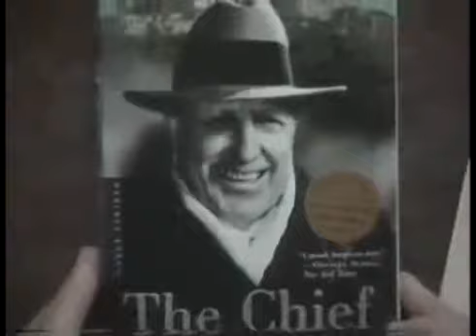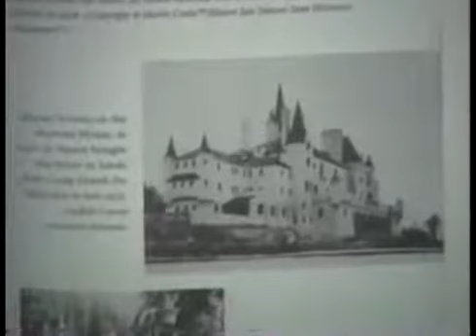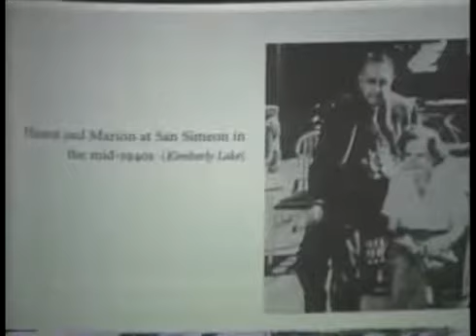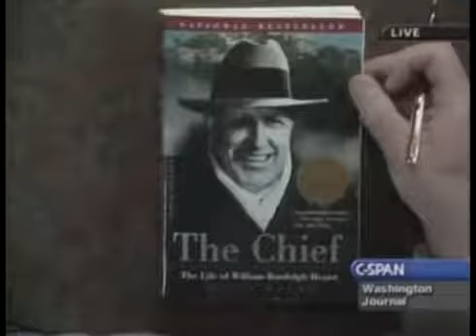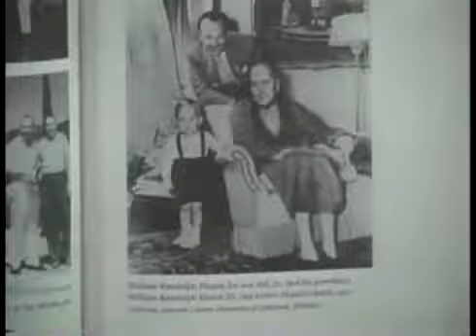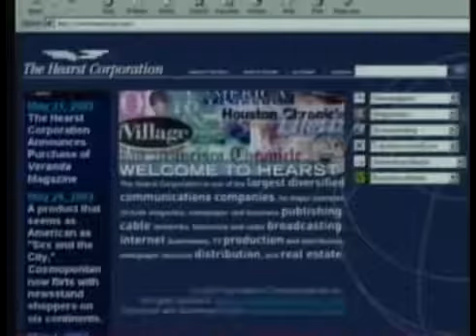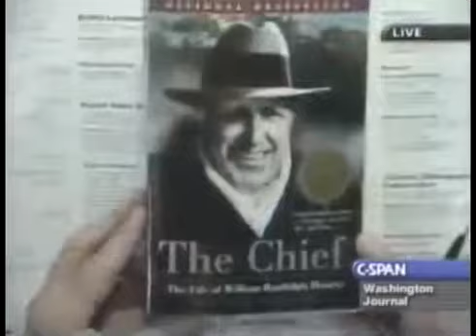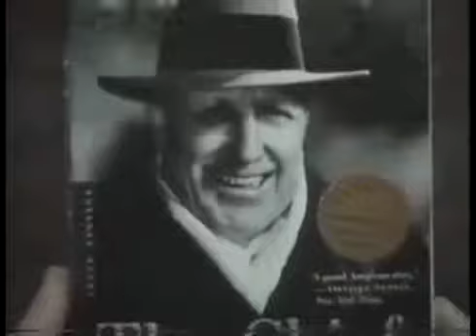William Randolph Hearst: Biography, Facts, History, Net Worth, Politics, Castle (2002)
William Randolph Hearst (/hɜrst/;  29, 1863 –  14, 1951) was an American newspaper publisher who built the nations largest newspaper chain and whose methods profoundly influenced.

William Randolf Hearst, the first link in the criminalisation of marijuana. Please visit for more information.